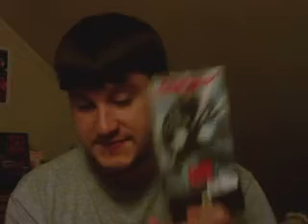#2: Friday The 13th: Part VI: Jason Lives (Movie Review)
I know this one is really short. Cause YouTube is watching me now cause of my use of "copyrighted" music. But anyways.

Jason's back and he's pissed !!! My favorite entry and in my opinion the best one overall. Great effects and makeup, great story, great cast, and awesome soundtrack from Alice Cooper.